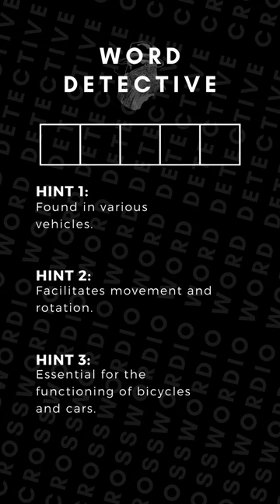Crosswordio - Word Detective | ME CAVEMAN, ME NEED TO SOLVE MYSTERY!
What will the word be today?